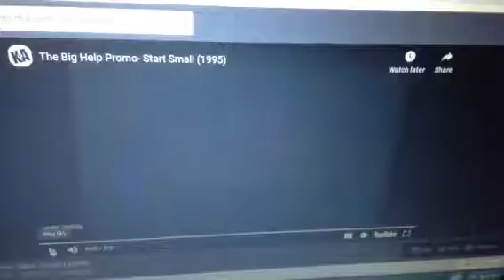big help ad